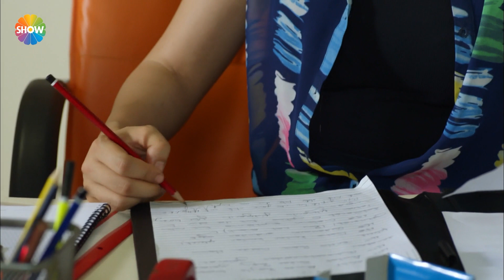Neriman evden dışarıya çıkamıyor! | Fatih Harbiye